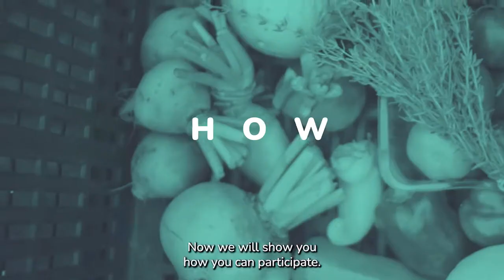How to Support Food Communities?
This video has been created in the frame of the project Food&More, supported through the Erasmus+ programme of the European Union.